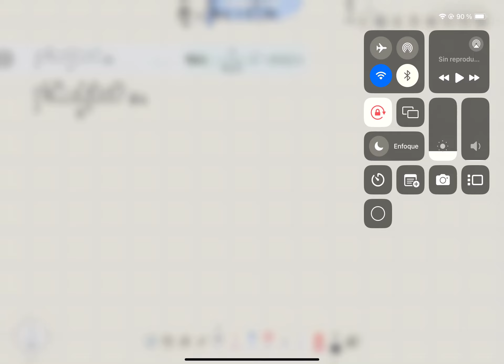13. INTEGRALES BÁSICAS_Libro_Espinoza Ramos